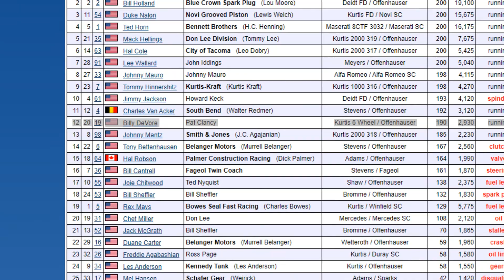The Weirdest Indycar Ever - Quick History Indy 500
The Six Wheeled Indycar is often forgotten but I want it to be remembered along side the six wheeled Formula 1 Tyrrell car. This the weirdest car to ever run the 500 and I hope that my episode of quick history can share it with more racing fans. This Indy car ran during the 40's in the Indy 500, watch to find out if it crashed and burned or if it triumphed qualifying.